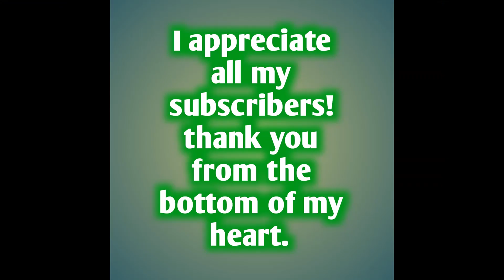rehousing Spindra, the male Cyriopagopus Paganus. music only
welcome to my web. tonight i did a rehouse of Spindra. Sorry for not talking during this video but i got a headache & didnt wanna voice over. so i hope you dont mind strictly music for this one video. please note that this is only temporary housing for him as i didnt know he had gotten this big. so sorry for the lackluster video footage. feeding video coming this weekend! keep an eye out! love to you all